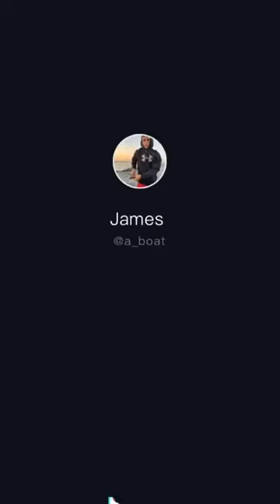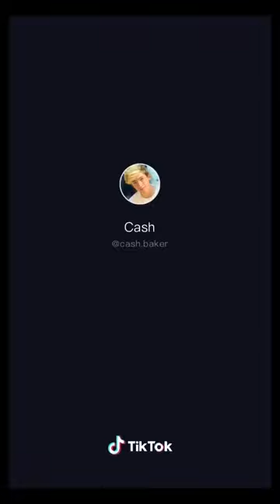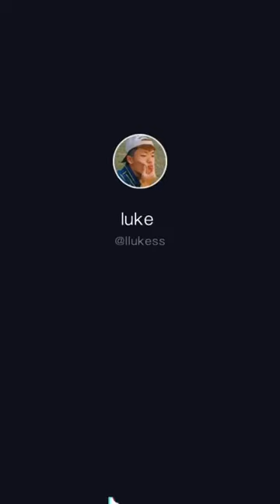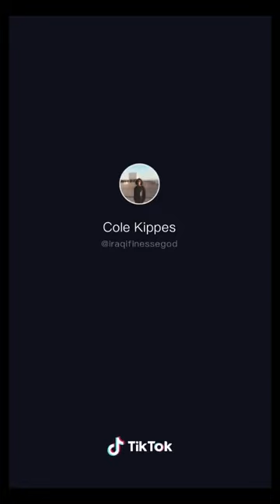I'm not a model but TikTok Compilation [Tik Tok Archives]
This is a repost of the trend from tiktok!

Some of the ones in the video so that if you're thinking of a specific one, this is more searchable:
Allergic reaction photo
Fat guy washing car
Matching hair color couple
Glove head guy actual photos
Chihuahua head in bread
Wierd infinite plastic roll trick